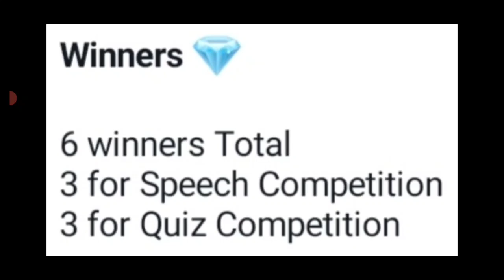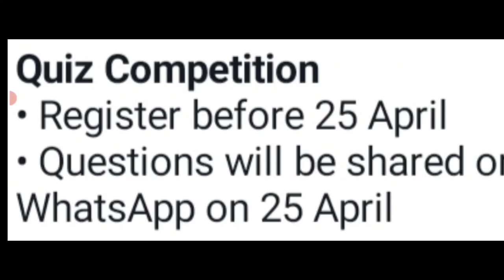Free Online Speech & Quiz Competition 2023😱Win Trophies🏆🥇Online Talent Hunt Competition 2023 Free